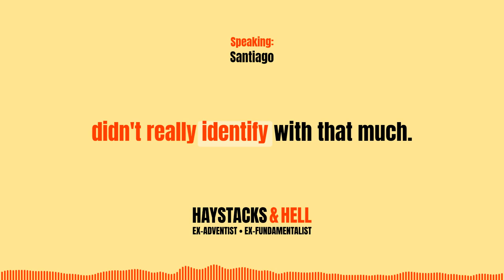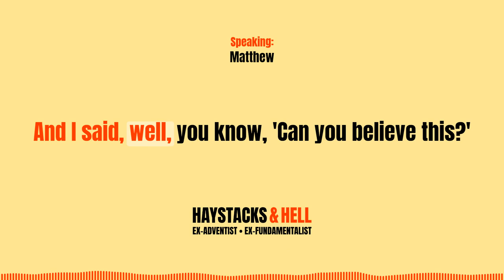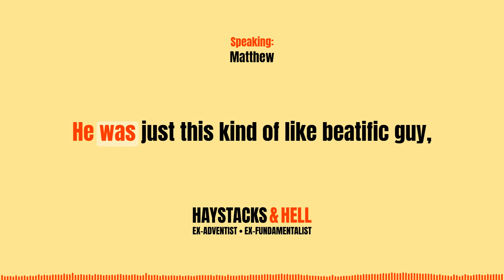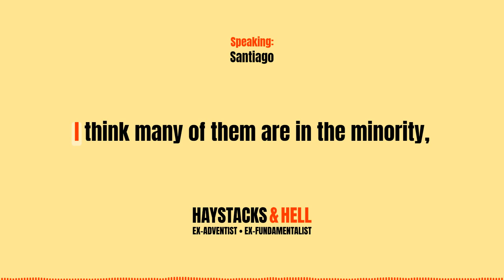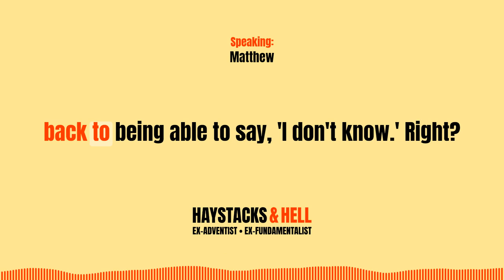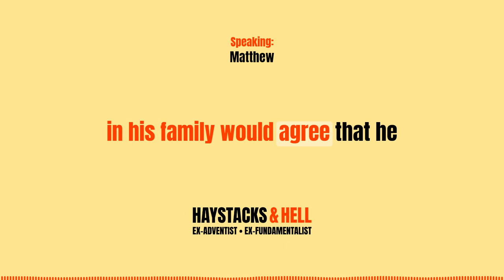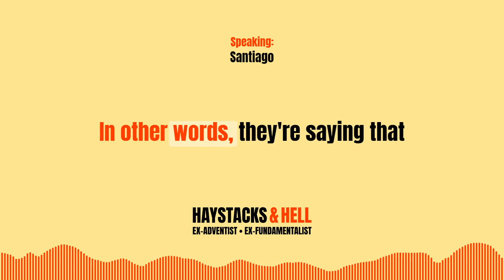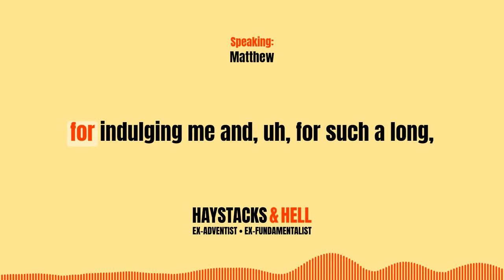S1:E17 - Matthew Vollmer: Writer, Professor, & Ted Wilson's Nephew (PT2) - Haystacks & Hell Podcast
Support the Show ☕ Part 2 of 2: Santiago interviews Matthew Vollmer, an ex-Adventist writer and English professor at Virginia Tech who just so happens to be the nephew of Ted Wilson, the current President of the General Conference of Seventh-day Adventists.

 📚 Books Mentioned:
The Book: On the Taboo Against Knowing Who You Are - Alan Watts